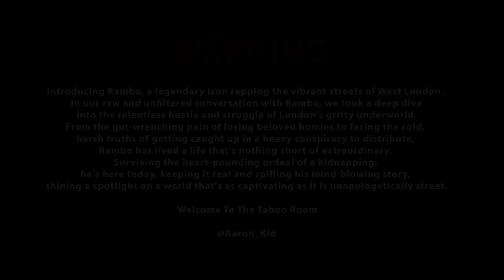Surviving London's Deadly Streets: Knife Crime, Gangs & Prison- Rambo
Taboo Room Interviews Rambo from west West London and we venture into the heart of London's dangerous underworld in 'Surviving London's Deadly Streets: Knife Crime, Gangs & Prison- Rambo.' Uncover the shocking realities faced by those living amidst the gritty streets of London, where knife crime, gang activity, and the prison system loom large. In this adrenaline-fueled journey, we explore the rise of knife crime, the ominous presence of gangs, and the harrowing experiences of prison life. Discover the survival strategies and stories of resilience from individuals who navigate these treacherous streets daily. Brace yourself for an eye-opening exploration of London's dark side. Watch now to gain a deeper understanding of 'Surviving London's Deadly Streets: Knife Crime, Gangs & Prison- Rambo.'